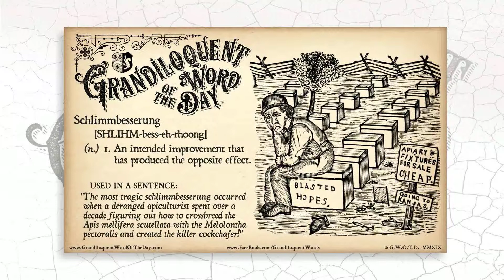Schlimmbesserung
Schlimmbesserung  [SHLIHM-bess-eh-rhoong]
(n.)
-An attempt to make an improvement that actually makes things worse.
-An intended improvement that has produced the opposite effect.

German from “schlimm” (bad - malicious) + “besserung” (improvement - betterment).

Used in a sentence:
“The most tragic schlimmbesserung occurred when a deranged apiculturist spent over a decade figuring out how to crossbreed the Apis mellifera scutellata with the Melolontha pectoralis and created a killer cockchafer!”